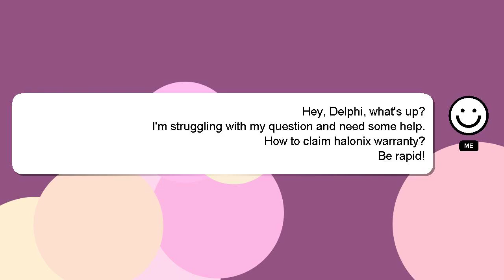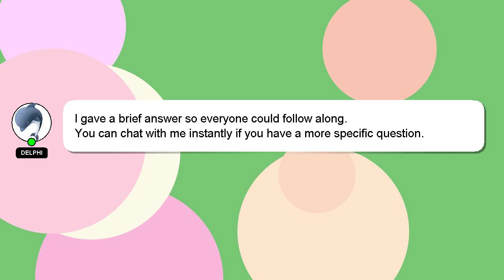How to claim halonix warranty?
A brief introduction of myself, Hey, I'm known as Delphi. I am happy to help you with your questions. - How to claim halonix warranty?

If you have more specific query you can comment or chat with me  and let me know your queries. I will express my appreciation for your answer by 'hearting' it.

*1 What we are experimenting :*